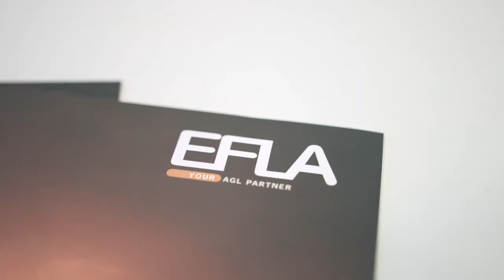EFLA - Your AGL partner of the future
EFLA enables your safe landings on international airports.

Watch and learn through this company introduction about the world's leading manufacturer of highly specialized, high-quality Aeronautical Ground Lighting (AGL) systems and solutions. As one of the largest suppliers in this niche field, EFLA has a truly global footprint on all continents. EFLA's product can be found at most international airports around the world.

Learn also about technical features affecting the products and the markets, company characteristics and values.